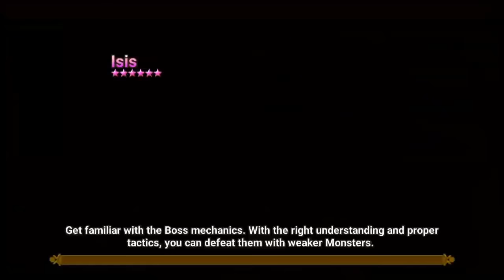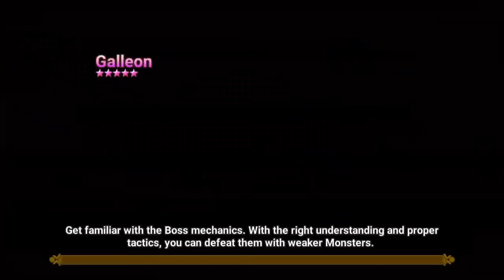December 2018 Hall of Heroes Light Chakram Dancer | 3 Teams Showcase including F2P | Summoners War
Deva, the Light Chakram Dancer. Probably not many has predicted this to be the last HoH of 2018, since she is a fairly new addition to the game and her counterparts are strong in the game.

Should you farm this HoH? Yes of course! Keep one if you do not already have her and use the rest as skill ups for your other Chakram Dancers.

In this video, I discussed the using of Almighty Summoning Pieces available in the Guild shop to summon extra HoH monsters.

Teams used:
1st: Baretta (L) Bernard Theomars Colleen Veromos (B7)
2nd: Baretta (L) Veromos Bernard Colleen Verad(Rep) (B8)
3rd: Baretta (L) Poseidon WaterHomunculus DarkHomunculus Chasun (B9 & B10)

I hope that this video would help out your HoH runs, especially newer players!

Buy me a cup of coffee!

I am an artist too!